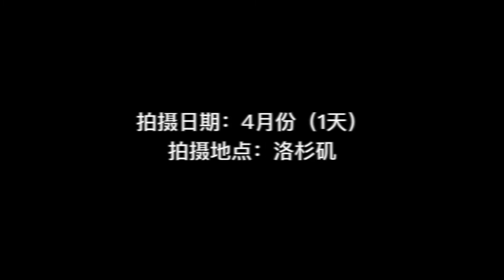Casting Call 演员招募｜参展短片找男演员饰父亲(年龄50~60)4月份 洛杉矶拍摄1天 Casting one male Mandarin or Cantonese speaker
声明：

1. 本Casting Call（演员招募）内容和版权属于该项目负责人（导演或制片人），与本频道无关。
2. 本频道仅对基本信息进行了核实，并不能对事后发生的任何变动负责。
3. 本频道已获该项目负责人（（导演或制片人）许可，仅负责制作视频和发布。
4. 参与试镜的演员请自行判断真伪优劣，试镜行为属于个人行为与本频道无关。
5. 如有任何质疑或问题，请直接联系项目负责人（导演或制片人），以确保自身利益不被侵害。
6. 视频和封面中人物图像为角色参考形象（除特别说明外）。

本Casting Call原始信息由LAN party Films提供。